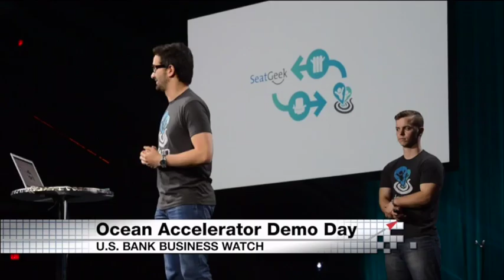May 8, 2016: Ocean Accelerator introduces its second class